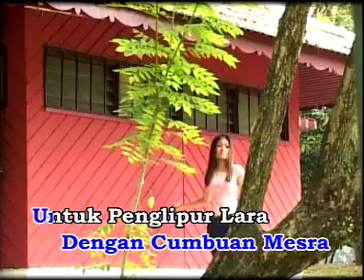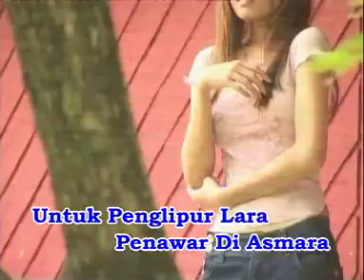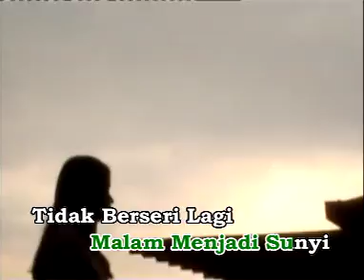Malam Bulan Dipagar [Bintang Bersama Zaleha Hamid] - Herman Tino (Petikan dari MTV Karaoke Official)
Herman Tino mencipta nama sebagai seorang penyanyi pada tahun 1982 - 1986. Beliau dilahirkan pada 5 Disember 1954 di Tanjung Karang, Kuala Selangor. Nama sebenar beliau ialah Masrun Bin Tamsi.

Herman Tino pertama kali diperkenalkan melalui album Melayu Deli bersama Sharifah Aini, Sudirman dan Zaleha Hamid dan diikuti dengan album khas sempena 10 tahun pemergian Tan Sri P Ramlee - Abadi Dalam Sanjungan dengan lagu 'Berkorban Apa Saja' . Kemudian dia muncul dengan album solo pertamanya 'Mengapa Dikenang Mengapa Difikir' pada tahun 1983 dan berjaya mencipta fenomena ketika itu.

Bersama EMI Malaysia, Herman sempat merakamkan 4 album solo sebelum meneruskan kariernya bersama syarikat lain.

Album bersama EMI:
- Mengapa Dikenang Mengapa Difikir
- Pelita Dalam Kabus
- Dingin Tapi Kehausan
- Tengkar Tengkaran